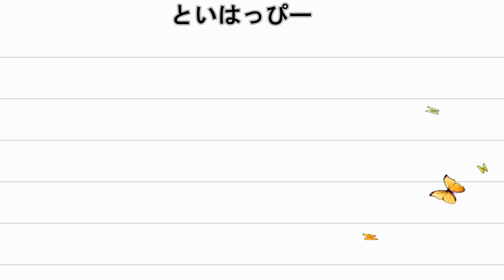シグナルキケーン 音声 仮面ライダードライブ kamenriderdrive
シフトデッドヒートセットのシグナルバイクの音声です。